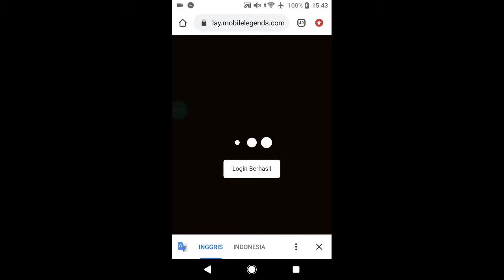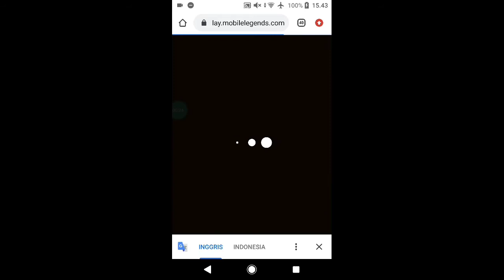Trik Mendapatkan Skin Epic Limited di Event Blazing West Western Adventure Mobile Legends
Event MLBB Terbaru Dapatkan Skin Epic Limited